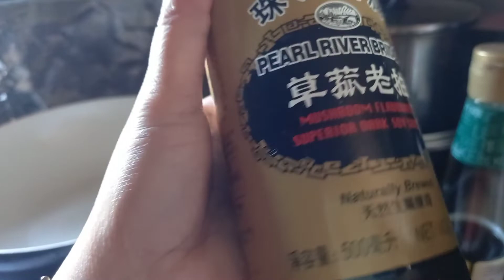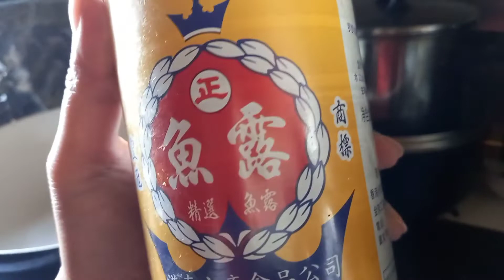Menu Super Cepat & Mudah (Thai Chiken Basil Rice )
Bahan
250 gr paha ayam cincang
4 siung bawang putih cincang
2 buah cabe merah potong 2x
5 buah cabe rawit potong 2x
80 gr daun kemangi / 2 genggam basil
200 gr sayur kacang China potong 2x
1/2 potong bawang bomby

Bumbu lainnya
1.1/2 sdm saus tiram
1.       sdt saus coklat pekat jamur
1.1/2 sdm kecap ikan khas Thailand
1.       sdm kecap manis
1.       sdt gula
1        sdt kaldu ayam bubuk

Bahan lainnya
1 buah jeruk limau kalau ada,,,
    bila gk ada juga gk masalah
    nasi secukupnya
   telur ceplok menurut selera

Ingredients
250 gr ground chicken thigh chopped
4      pc clove garlic,  chopped
2      pc red chili, sliced
5      pc red bird's-eye chili,  sliced
80    gr lemon basil  /2 fistful basil
200 gr vegetables Chinese beans, sliced
1/2  onon for sliced
cooking oil to taste

Sauce
1.1/2 tbsp oyster sauce
1.1/2 tbsp fish sauce from Thailand food
1.       tsp dark soy sauce mushrooms
1.       spn sweet soy sauce
1.       tsp sugar
1.       tsp chiken powder

other
1. lime
egg
warm rice